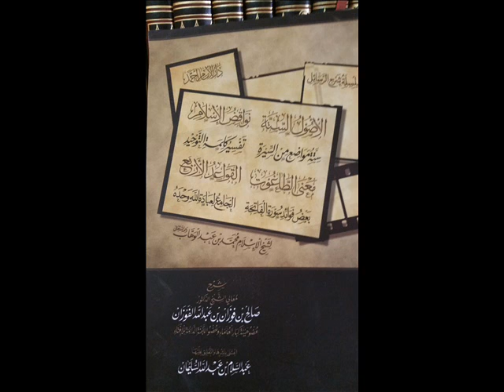الدرس 2/5 رسالة في معنى لا إله إلا الله للإمام محمد بن عبد الوهاب للعلامة صالح الفوزان